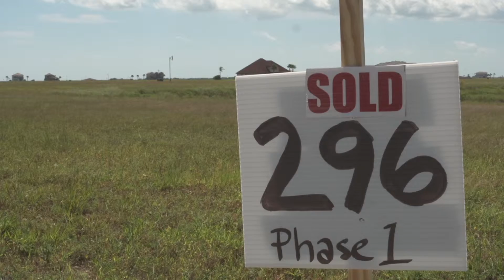Patten Companies, three generations of real estate expertise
We're ready to put the experience we've gained, and the results we've achieved, to work for you. Tap into the power of Patten Companies, and let's reach your goals together.